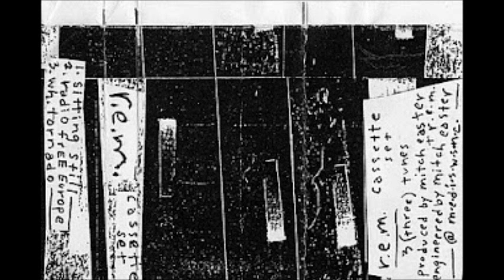White Tornado by R.E.M. (Original 1981 Mitch Easter cassette tape version)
Unfortunately it took the breakup of the band to start seeing some of these ultra-rare deals come to light.

Thanks to a gracious reader of the blog, it's my honor to present to the R.E.M. community a basically-unheard artifact:  the Cassette Set from Spring 1981.

In April 1981 the band began their relationship with Mitch Easter by visiting his Drive-In Studio in Winston-Salem, North Carolina to record a few songs for a demo.  They had done a few demo sessions previously, but were not satisfied with the results (mainly at Joe Perry's Bombay Studio) and eventually hooked up with Easter.

On April 15, 1981 Easter and the band recorded (at least) three tracks: "Sitting Still", "Radio Free Europe" and "White Tornado".  On the next day they mixed the tracks, and eventually had a demo cassette run (approx. 400 copies, according to Peter Buck) to send to journalists, clubs and labels ahead of their initial visit to New York City.

On May 24, 1981 the band returned to the Drive-In Studio and laid down some overdubs onto "Radio Free Europe" and then Hib-Tone label owner Johnny Hibbert mixed both "Radio Free Europe" and "Sitting Still" on the 25th.  Easter felt the Hibbert mixes were seriously lacking, so he, on his own time, mixed his own versions for consideration.  The band, Easter and Hibbert then had a mixing bakeoff of both "Radio Free Europe" and "Sitting Still", and as famously (well, relatively speaking) known, despite everyone but Hibbert liking the Easter mixes better Hibbert pulled rank and used his mixes on the band's debut 7" on Hib-Tone.  Something went awry in the process, the record was mastered terribly, and Buck famously smashed his copy and put it on his wall (following the "Radio Free Europe" lyric).

(I place the call out now:  I've never heard an original Hib-Tone "Radio Free Europe", so I can't speak for the mastering/pressing quality or Hibbert's mixes, so if anyone cares to feed me with a transfer of their Hib-Tone 7", I'm all ears.  I will gladly tart it up for the blog and post it too.)

Easter's proposed mix for the 7" is the only one the band has seen fit to issue since then, on 1988's Eponymous compilation, and then on 2006's compilation of the I.R.S. years And I Feel Fine...The Best Of The I.R.S. Years 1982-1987.

Stepping back a bit:  before issuing the 7", the band chose the original, pre-overdubbed, recordings of "Sitting Still" / "Radio Free Europe", with "White Tornado" added in, to make up their demo cassette.  Jokingly, "Sitting Still" was prefaced by a few seconds of a *fast* run through of the song done in Polka-style, and "White Tornado" was followed by an aborted "White Tornado" take where Buck lays down a huge stinker of a mistake, the song grinds to a halt, and Buck is heard apologizing before Easter's voice appears.  On the final 100 copies the band added a hilarious "Radio Dub" mix of "Radio Free Europe", done by Easter on April 23, 1981 on a lark with instruments/voices/effects dropping in and out of the mix, dub-style.

I don't think the "Sitting Still" or "White Tornado" snippets have ever been collected on bootleg, and if they have, I've never heard them.  "Radio Dub" is a bit more known, but still fantastically rare.  And of course this Cassette Set is the only place to get the very original Easter mixes of "Sitting Still" and "Radio Free Europe", both of which are far better than any subsequent issue of these tracks.

Blog friend Chris H. is the owner of an original Cassette Set, given by Michael Stipe on June 20, 1981 to a member of the band Bunny Drums when that band supported R.E.M. at Emerald City, in Cherry Hills, New Jersey.  Chris obtained it in 2001 and then subsequently transferred it to CD-R, and then offered it to the blog for the public.

The Cassette Set was self-assembled by the band, using photocopied cardstock for the J-card inlays, and handwritten cassette labels by Stipe.  Some copies featured color photograph inserts all cut up, but Chris' copy is missing these.

Chris gave me his raw transfer of the tape, I worked my magic on it, and here we are.  There are few times when I'm so confident as to say you'll not find something better out there quality-wise, but this is one of them.  I expected something that I would need to do a lot of cleanup work on, but barring a bit of EQ, this set came to me in absolutely stunning, beautiful condition.  I think the results speak for themselves and I am honored to have the chance to give this to the community, as it's a very unique, special part of the band's history.